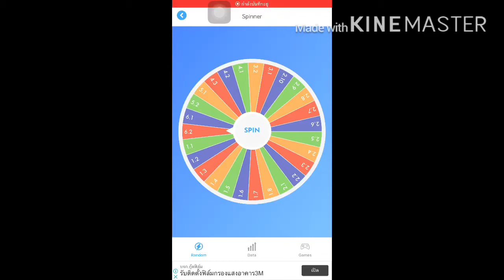หมากรุกไทยคิดกลับ 16/11/63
มองต่างมุมแล้วจะเห็นบางอย่าง